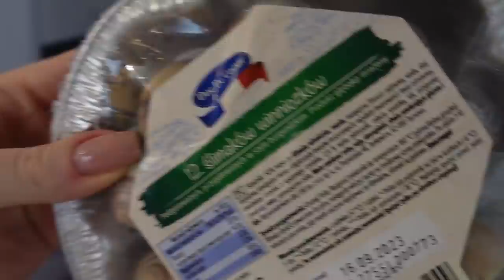Po domowemu.... PIERWSZY RAZ JEMY OŚMIORNICE ! #154